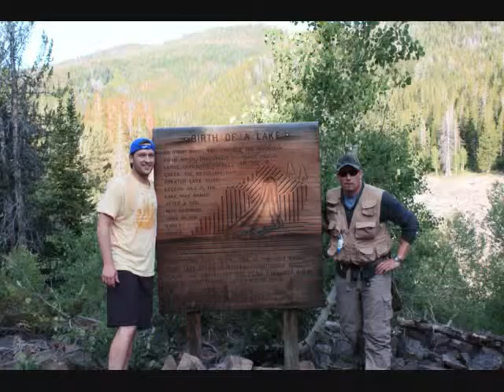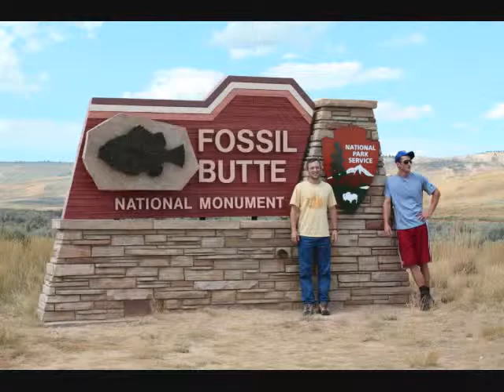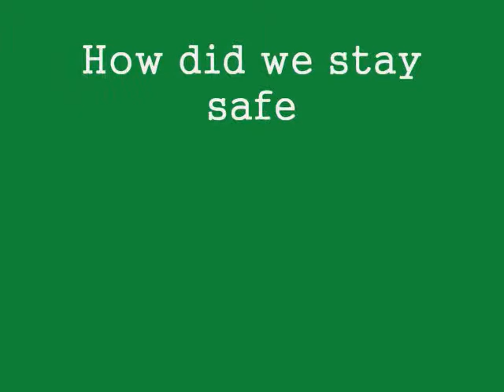Stand by Hillbilly.wmv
Camping and Fishing

Summer 2010